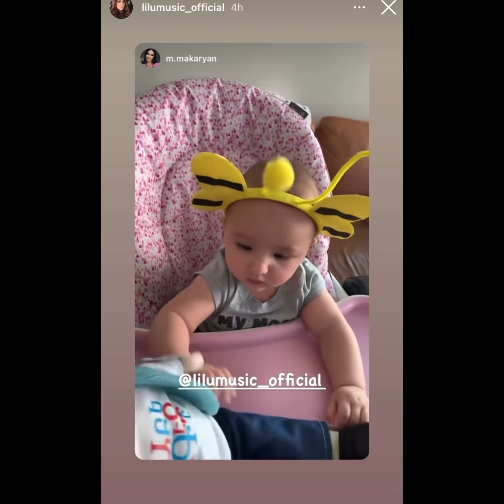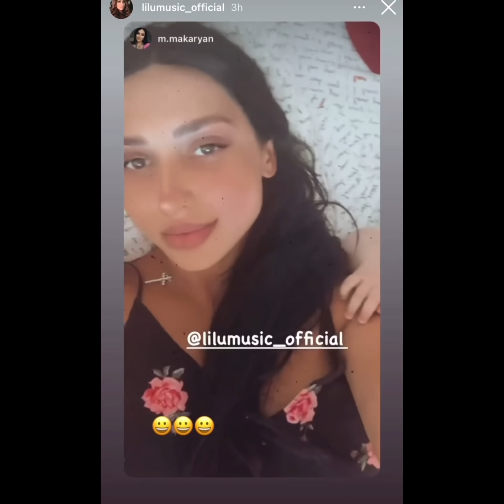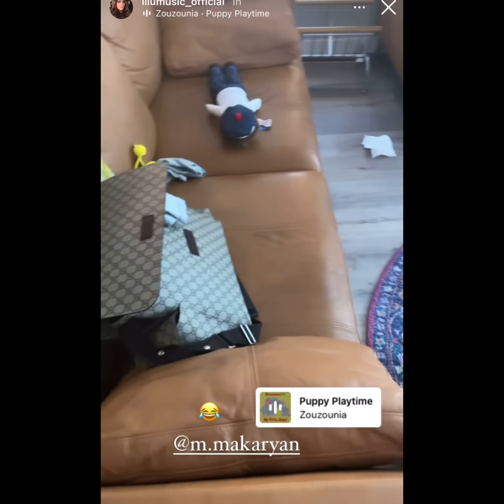Շատ զվարճալի է նայել, ոնց են Մերին ու Լիլուն ժամանակ անցկացնում իրար հետ